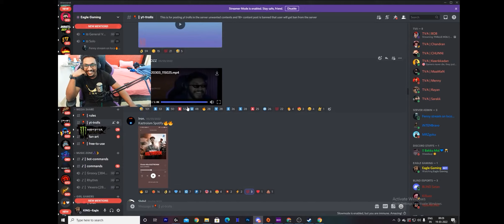babu and kanmani and @eagle gaming 😂😂😂